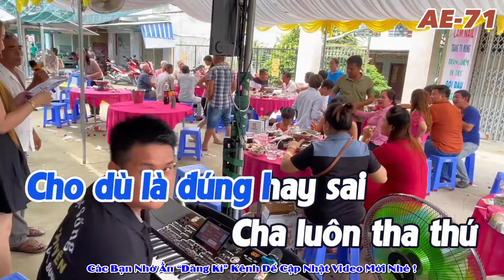Karaoke Nhà Có Mấy Ngàn Đô ( Tone Nam ) Lee Ht | Nhạc Chế Hay Nhất !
👉Nếu Có Vấn Đề Bản Quyền Xin LH
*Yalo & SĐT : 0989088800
👉Xin Đừng Lấy Video Đăng Lại Cám Ơn Rất Nhiều
Viết Lời : Lee HT
Nhà có mấy ngàn đô
Có anh có chị hồ đồ
Có anh có chị giang hồ
Cũng có người
tánh nết hiền khô
Anh em sớm tối dô ra
Tranh nhau nuôi má nuôi ba
Miếng ngon gì
cũng đều gửi qua.

Nhờ có mấy ngàn đô
Mấy cô mới chịu về nhà
Mấy anh thúc dợ mua quà
Để cha mẹ
cho điểm mình cao
Tiền tía má đừng ham
Anh chị ơi chớ có tham lam
Lúc đau ốm không bên cạnh
Khi có tiền tới giành tới tranh.

Mẹ còn ở đây
vậy mà hõng thương
Người cứ xem
tiền là cao thượng
Quên cha mẹ
dãi nắng dằm sương
Phận làm con
không hiểu không thương
Dâm ba đồng bạc
dưỡng già cũng lươn.

Nghĩa tình mất đi
tìm hoài hõng ra
Tiền mất đi
còn tìm lại được
Có cha mẹ
mới có ngày mai
Cho dù là đúng hay sai
Cha luôn tha thứ
Hõng la một lời
Mẹ thì luôn ngóng con về
Dang đôi tay rộng
đón chờ đứa con
Con thì tranh giành tính toan
Hơn thua bất chấp
chỉ vì miếng ăn.